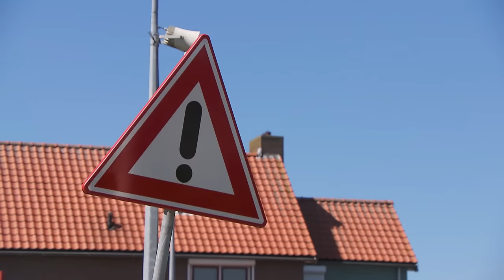Sofie (8) hangt meters hoog aan slagboom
Flink schrikken voor de 8-jarige Sofie uit Spaarndam. Ze was aan het spelen met de slagboom bij een brug. Voor ze het doorhad, ging die ineens omhoog. Sofie werd daardoor meegenomen de lucht in.